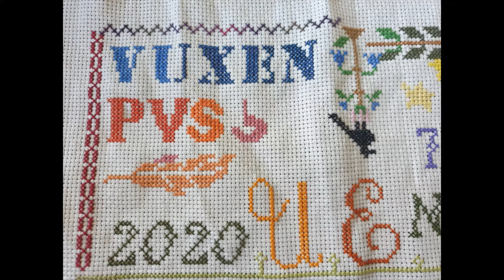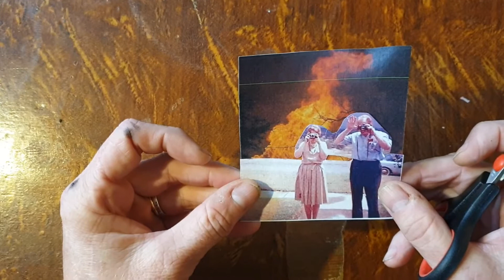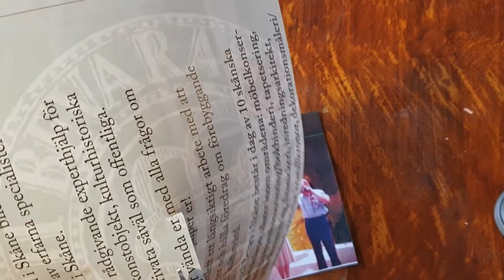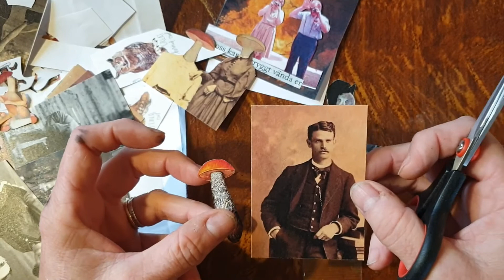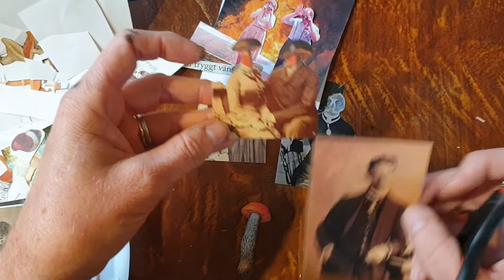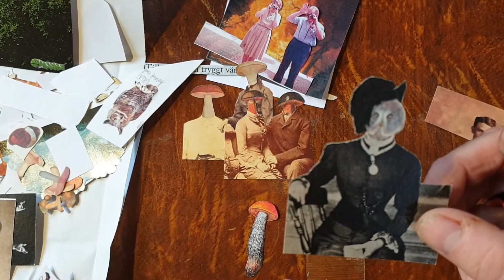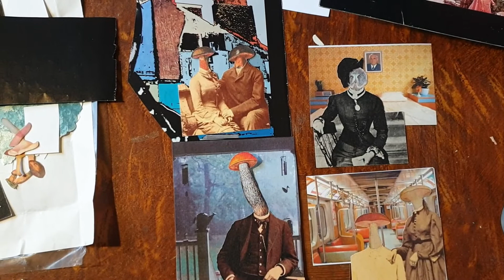Vuxenpyssel - idétorka!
Ulf har ett knep mot idétorka.